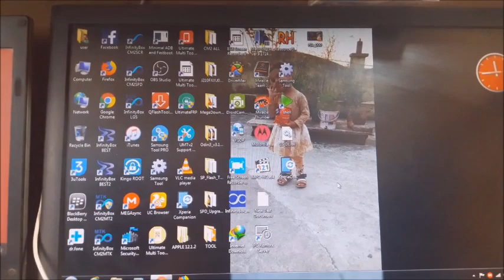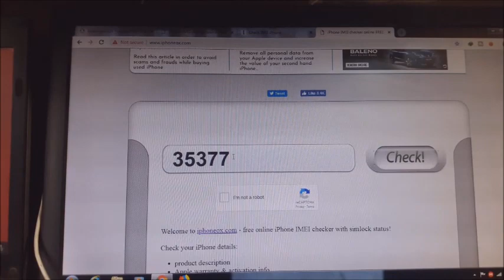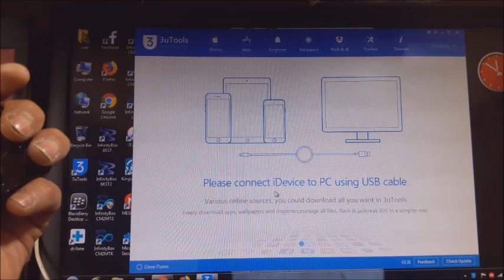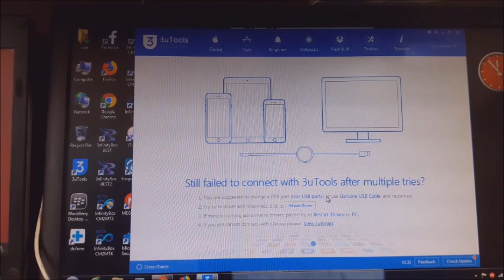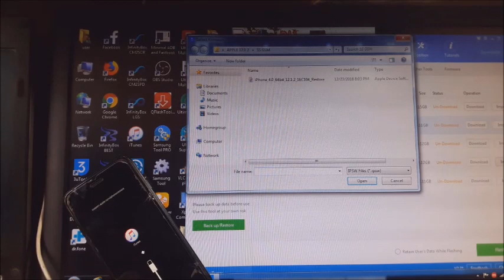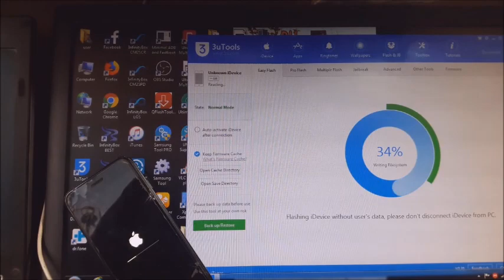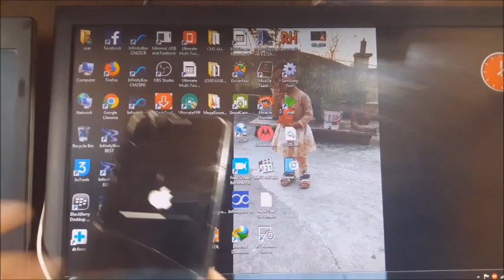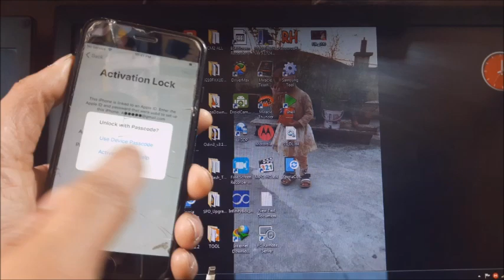IPhone 7,7 Plus,8,8 Plus,Xr Full Unlocking Without Itunes,Chek Icloud Complete Solution (HINDI)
IPhone 7,7 Plus,8,8 Plus,Xr Full Unlocking Without Itunes,2019 New Method Chek Icloud Complete Solution Icloud Unlock(HINDI) Very Good Explain
For Box Dongale Activation Credit Contact Very Good Rate (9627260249) Whatsapp Only

       :MY SOME EQUIPMENT:
FLASH SELL
ANDROID PHONES
PHONE ACCESSORIES
BEST MIC
DSLR CAMERA CHEAP PRICE